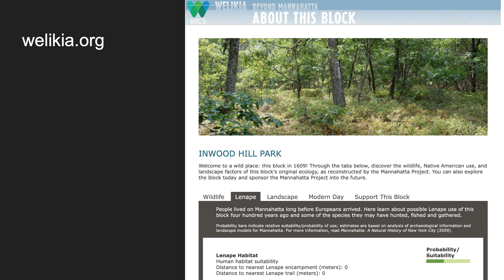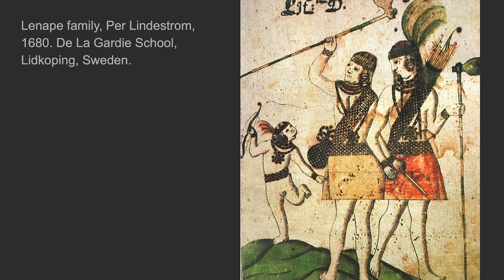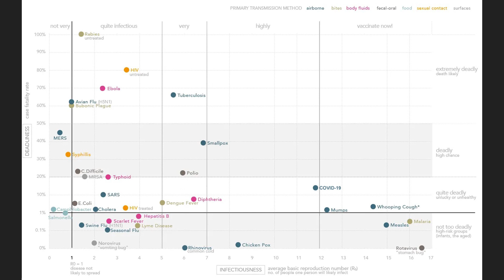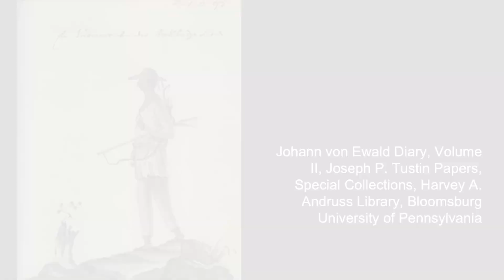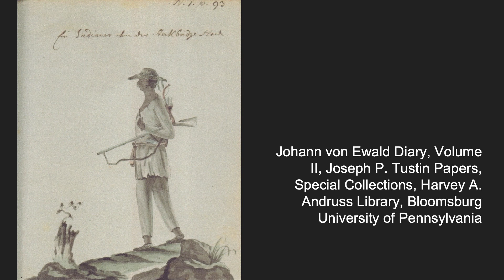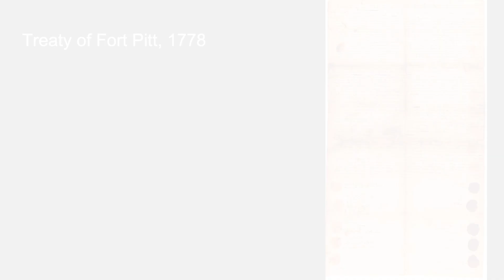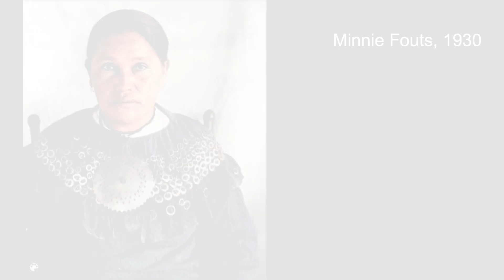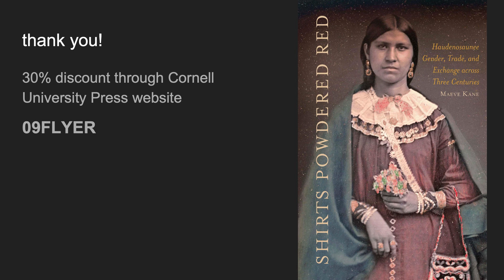Irvington Historical Society Presents Munsee Lenape Sovereignty and Survival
Early encounters between Munsee Lenape and Dutch people in the Hudson Valley and Manhattan region often centered on clothing: understanding one another's culture and diplomatic overtures through what was worn and what was exchanged.  This exchange of clothing, however, became a pathway for disease to enter Indigenous homes, and clothing became a site of conflict over gendered labor, religious conversion, and land use.  Associate Professor Maeve Kane will explore these issues of Munsee Lenape culture and history in the seventeenth century, early encounters with the Dutch, and the long history of Munsee sovereignty and survival into the present.  Munsee, Mahican, and other Indigenous women played an especially important role in how their communities managed these pressures of colonialism through their purchases, caretaking, and labor.